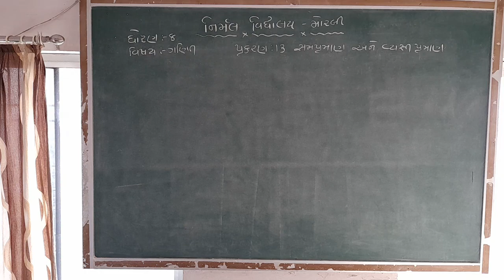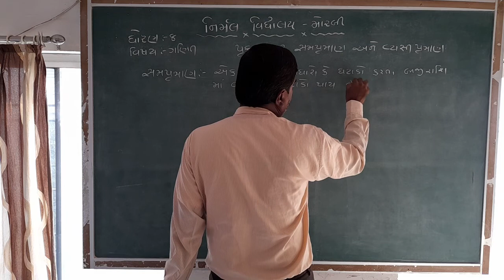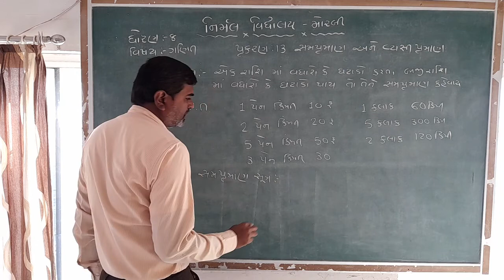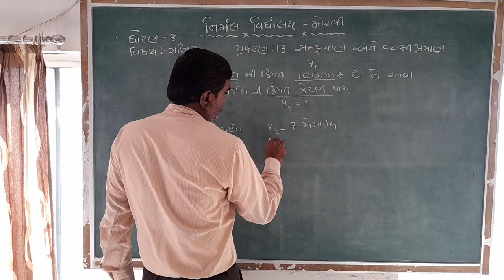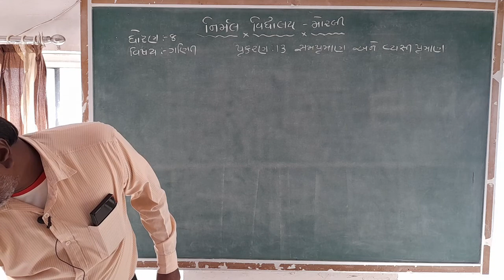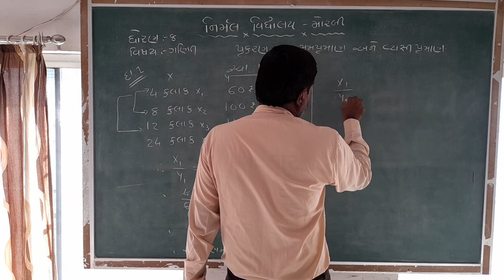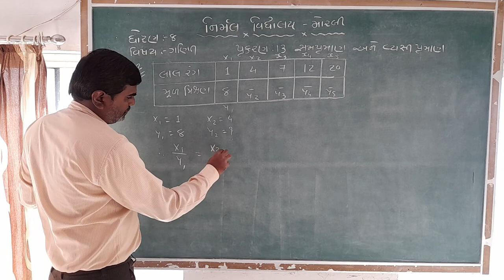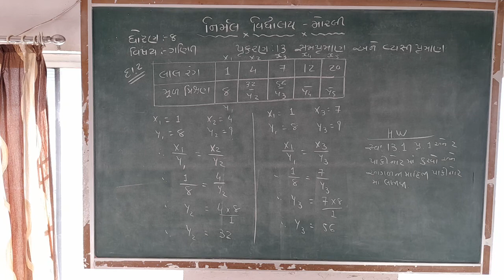Std - 8 Maths Chapter - 13,Bhag - 1